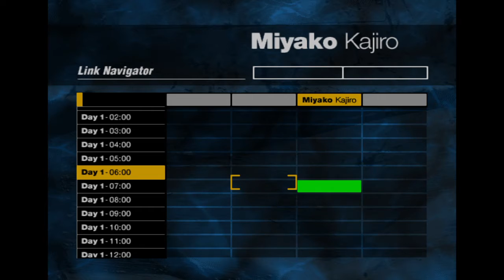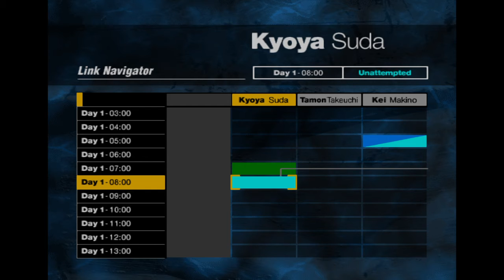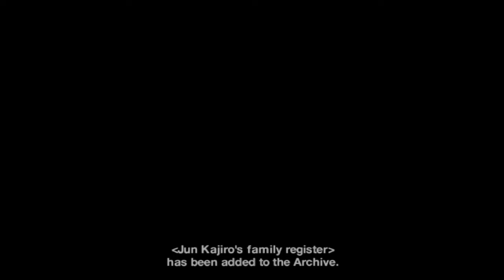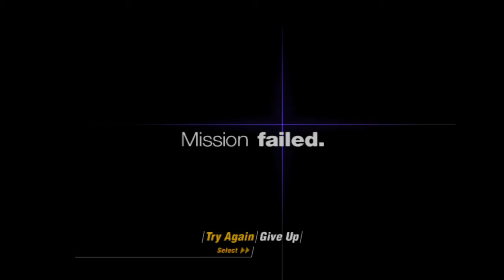Forbidden Siren Part 2 Omfg I hate this game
Forbidden Siren